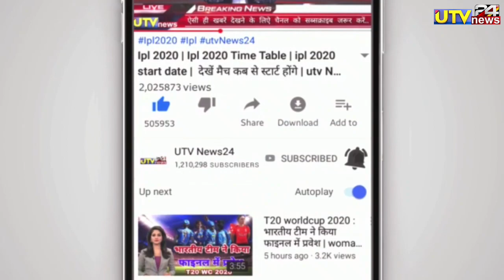IND vs AUS WARMUP - सूर्यकुमार यादव ने लगाया दुनियाँ का सबसे लंबा छक्का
1000 sub complete on 5/7/19
10000 sub complete on 1/8/19
100k sub complete on 12/08/19💯
200K sub complete on 30/08/2019👍
300k sub complete on 29/09/2019👍
400k sub complete on 02/11/2019
500k(0.5million) complete 19/12/19💗
600k sub complete on 10/2/2020👌
700k sub complete on 01/04/2020
800k sub complete on 25/10/2020
900k sub complete on 3rd Aug 2021
1M Sub complete on 4th Dec 2021